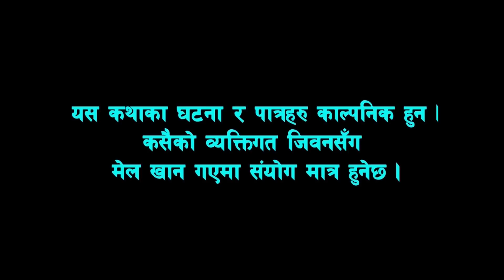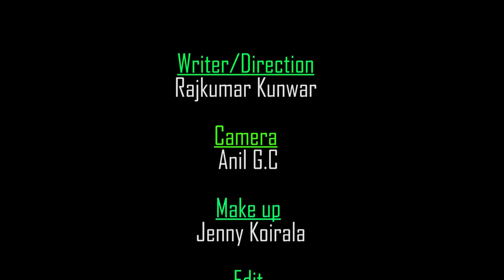Chhuchchci SASU NEW Episode